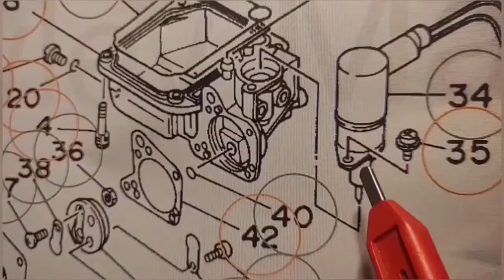How to throw a Cast Net from a Pier In depth information everything you need to know And then some!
Video is based on casting a net off of a pier or a boat that has a high gunnel ..